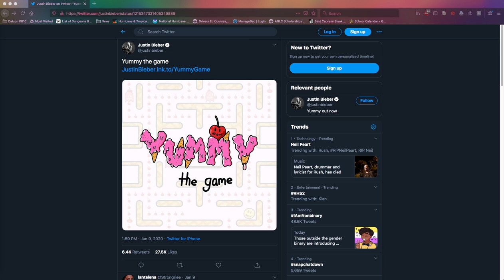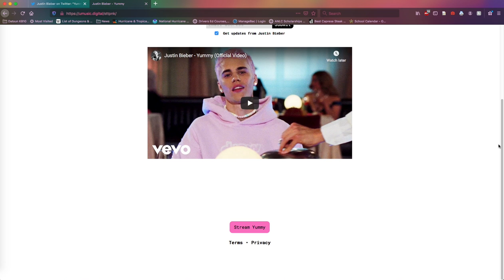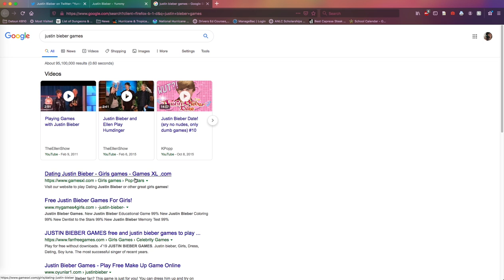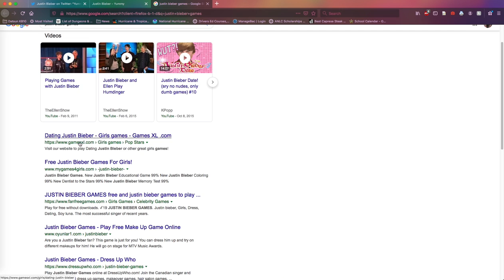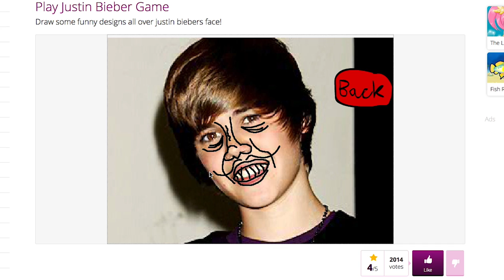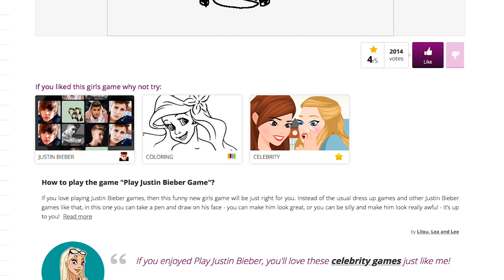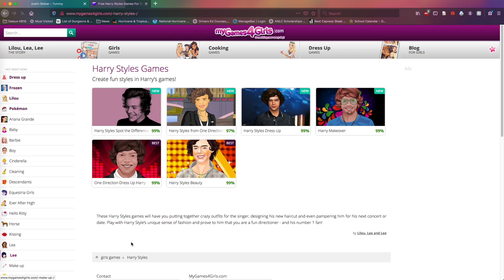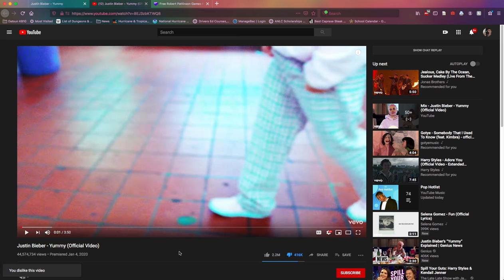Comedy Is Cool Television Plays Justin Bieber Games